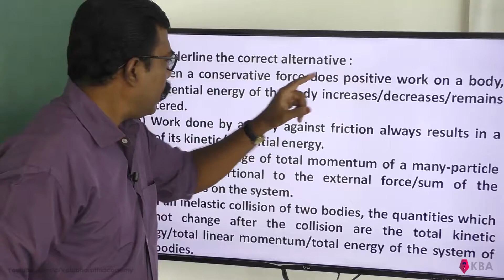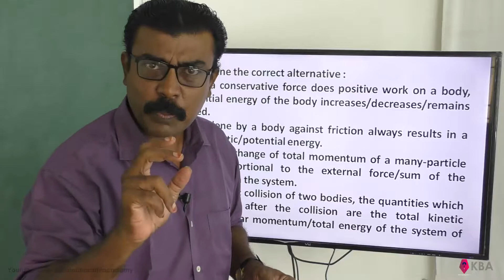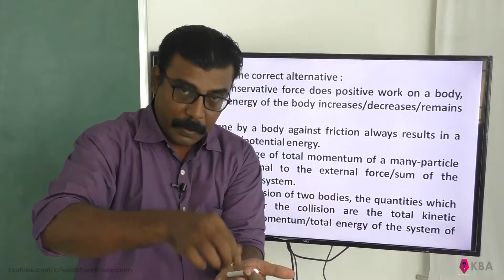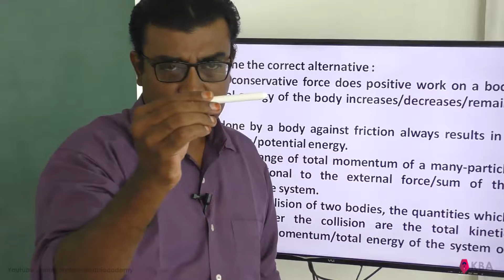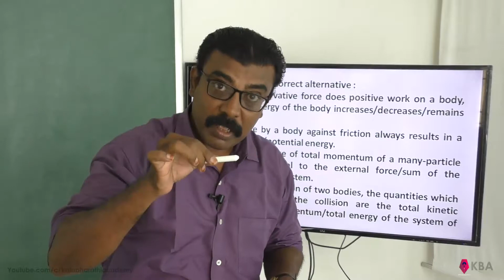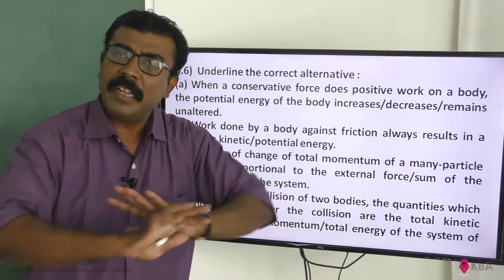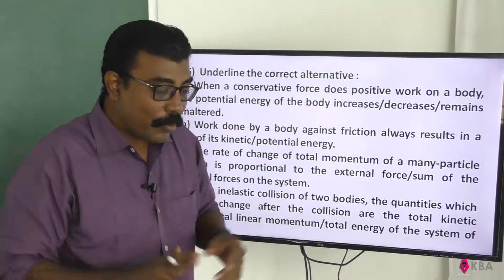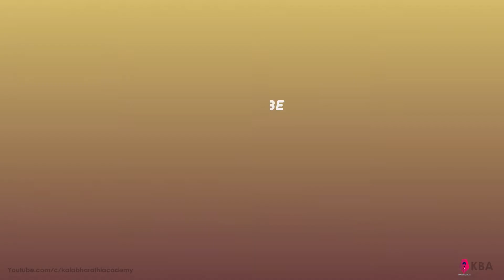Physics Class 11 NCERT Solutions Ex 6.6 Chapter 6 Work energy And Power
6.6)  Underline the correct alternative :
(a) When a conservative force does positive work on a body, the potential energy of the body increases/decreases/remains unaltered.
(b) Work done by a body against friction always results in a loss of its kinetic/potential energy.
(c) The rate of change of total momentum of a many-particle system is proportional to the external force/sum of the internal forces on the system.
(d) In an inelastic collision of two bodies, the quantities which do not change after the collision are the total kinetic energy/total linear momentum/total energy of the system of two bodies.